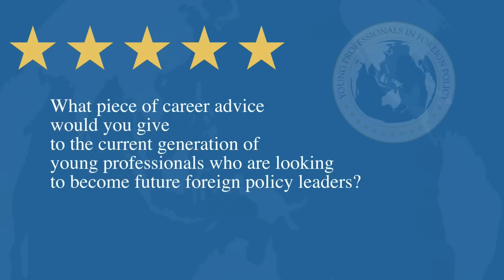Mari Skare - Career advice for young professionals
We asked all our 'Leaders in the Spotlight' one more question:
What piece of career advice would you give to the current generation of young professionals who are looking to become future foreign policy leaders?

Mari Skåre is the NATO Secretary General's Special Representative for Women, Peace and Security.